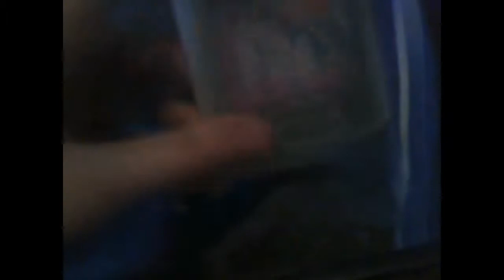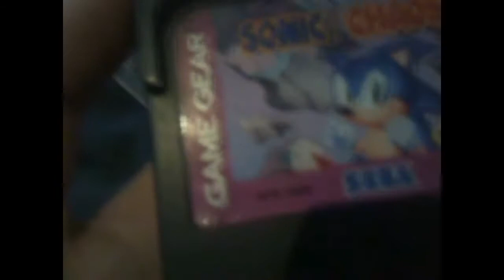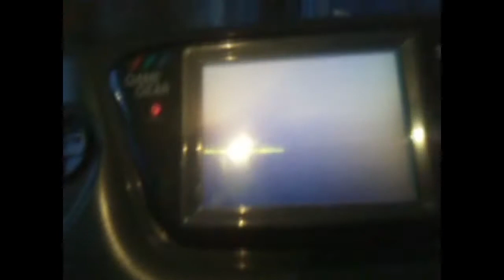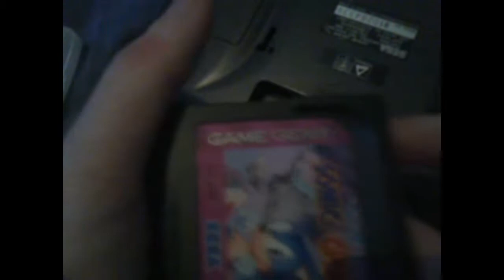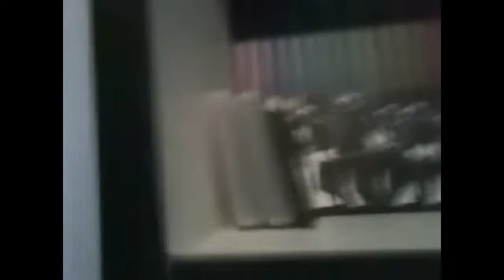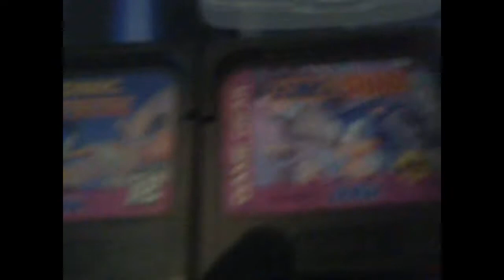TV Sonic Wariat (PL) - Sonic Chaos (SEGA Game Gear)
Co ja mam z 8-bitowym Game Gear'em? Nie mam pojęcia... :)

Zgromadziłem podstawowy komplet gier z Soniciem na SEGA Game Gear :)
Brakuje Sonic Labyrinth (on też jest mało dostępny) i Sonic Blast (ten to w ogóle nieistniejący prawie).

Wyjątkowo telefonem nagrywam, przyczyna wymieniona została w czasie filmu.

GG - 22846427